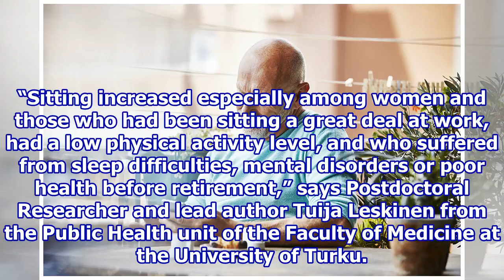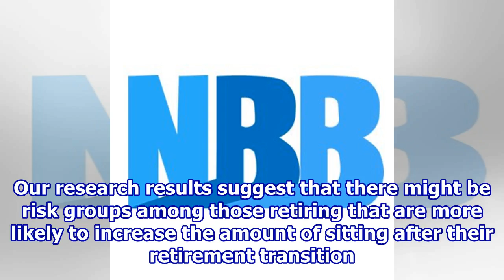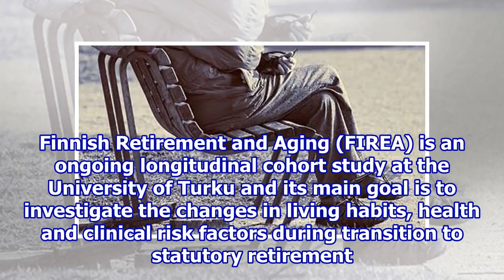Retirement transition increases sitting during free time